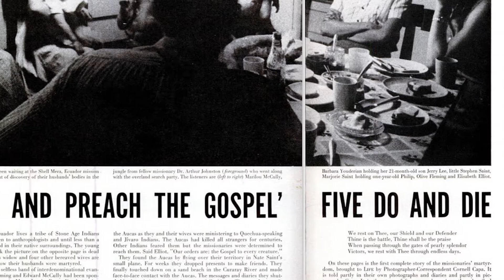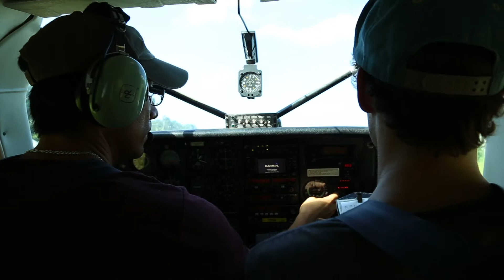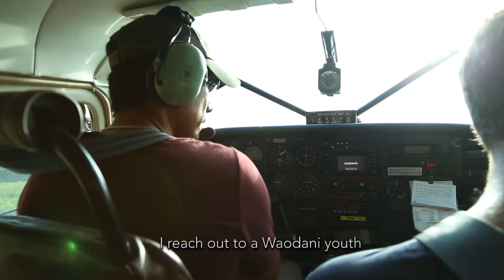Raising Up the Next Generation of Christian Waodani